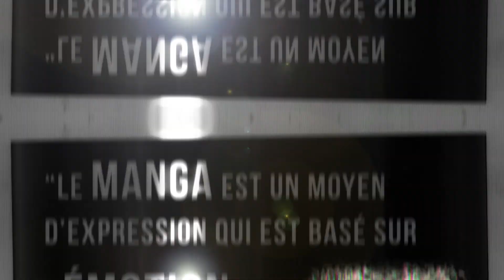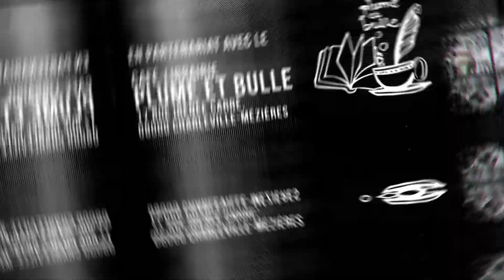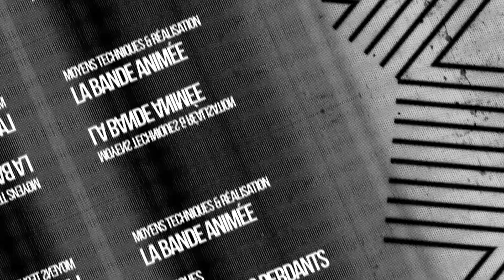MANGA Les 7 Ninjas d'Efu - Mangado La voie du manga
01:10 Infos sur l'histoire
03:04 Style, dessins et réalisation
04:37 Avis sur le manga
06:30 Conseils

"Si t’es fan de baston agrémentée de légendes prenant place dans le japon médiéval : hésite pas !"

Voici une nouvelle fois un Mangado - La voie du manga sur Les 7 Ninjas d'Efu de YAMAGUCHI Takayuki.